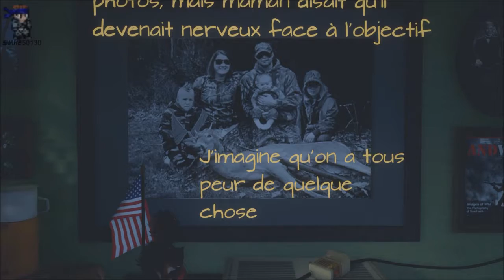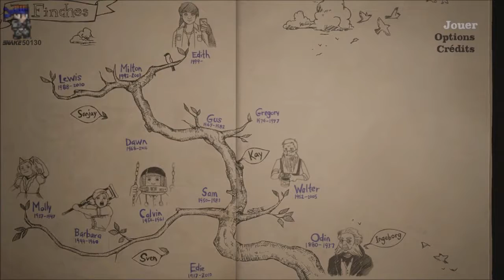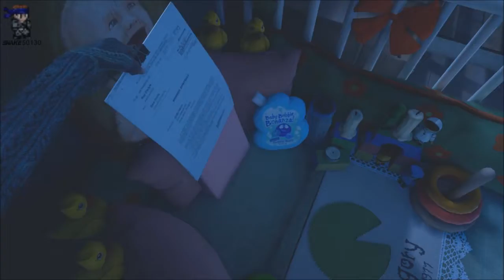What Remains of Edith Finch - ÉPISODE 6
Aujourd'hui on se retrouve pour le 6éme épisode sur What Remains of Edith Finch. Dans cet épisode on va découvrir une pitite chose sur Edith, découvrir l'histoire du chasseur Walter et l'histoire du pitit Grégory.

Bon visionnage.